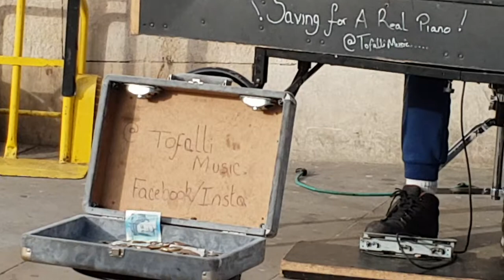TofalliMusic OnTour - Piano Around London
Modern Day Jester